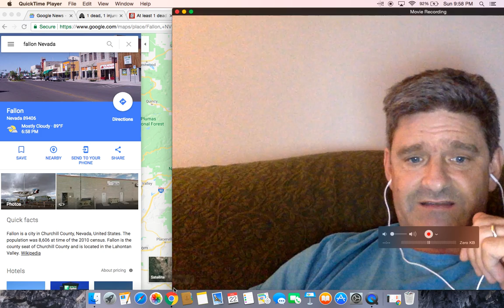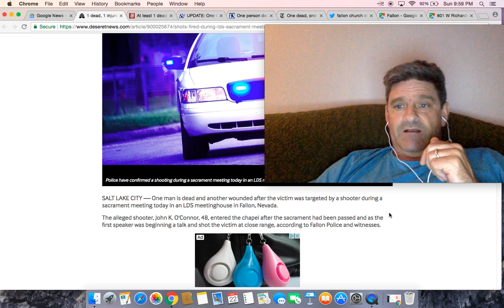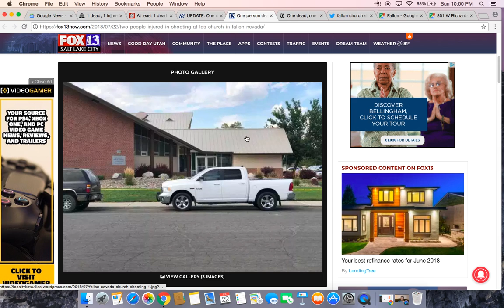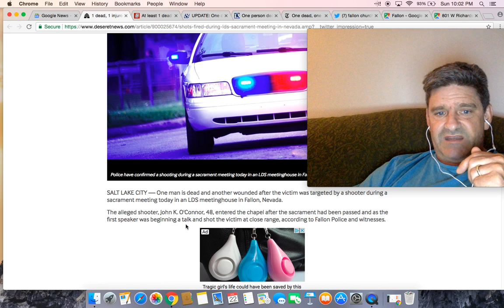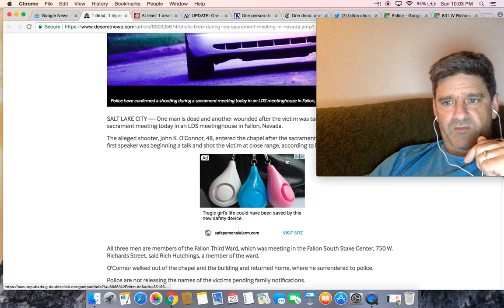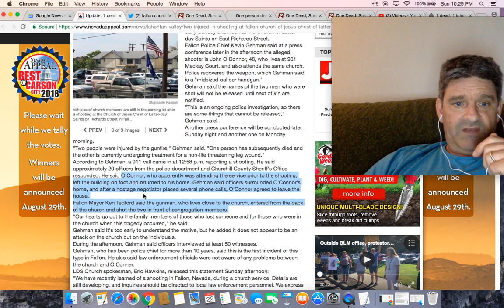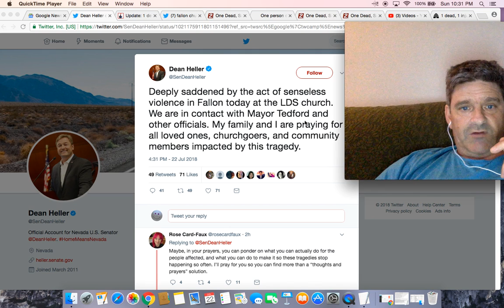Shooting in Nevada at Mormon Church, 1 dead, 1 wounded suspect in custody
Update: 1 dead, one injured at Fallon Church of Jesus Christ of Latter-day Saints

One Dead, Suspect in Custody After Shooting At Fallon Church

One dead, another injured in church shooting in Fallon

1 dead, 1 wounded in shooting at Nevada Mormon church; suspect in custody

UPDATE: One dead, one wounded in Fallon church shooting

1 dead, 1 injured in shooting during LDS sacrament meeting in Nevada

One person dead, one injured in shooting at LDS Church in Fallon, Nevada

One dead, one injured in shooting at Mormon church in Fallon, Nevada

At least 1 dead after gunman opens fire at Mormon church